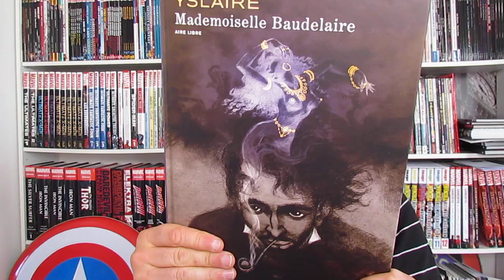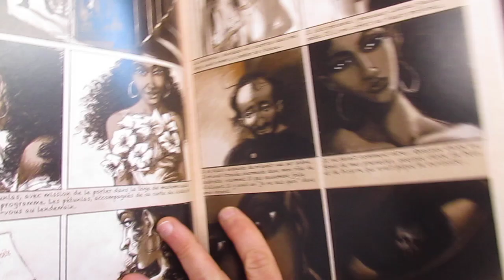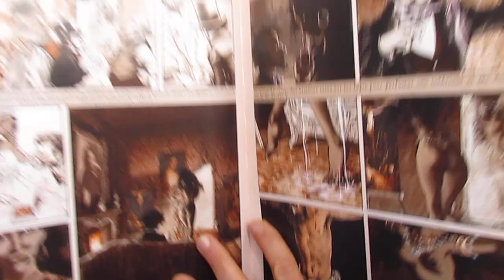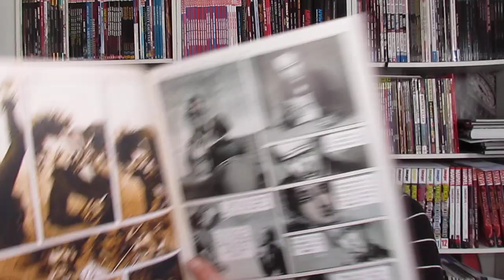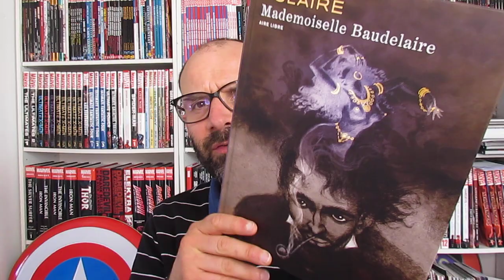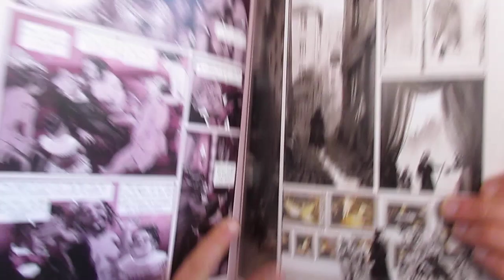Attention chef d'Oeuvre : MADEMOISELLE BAUDELAIRE de Bernard Yslaire